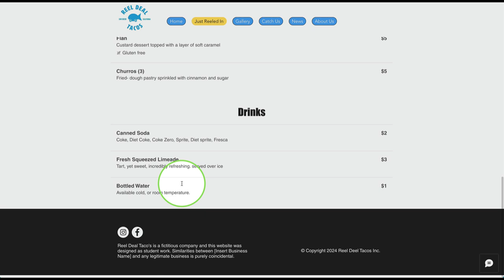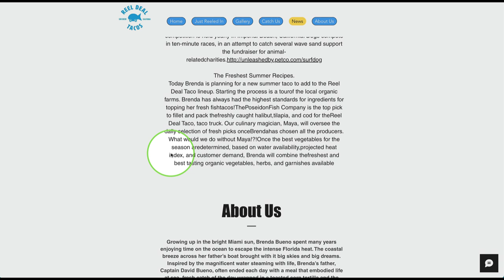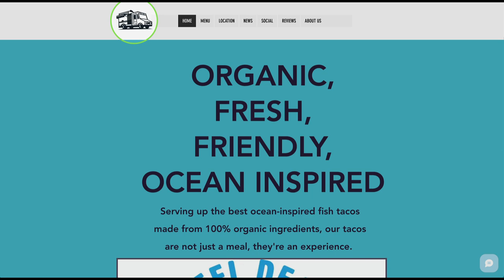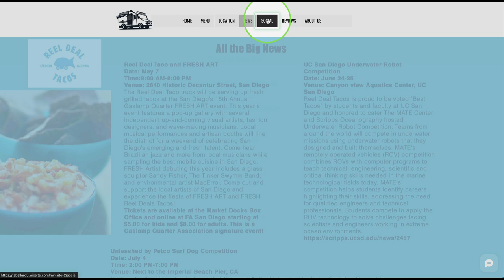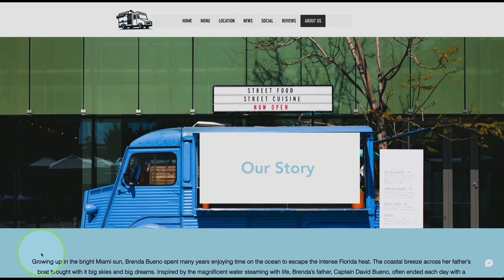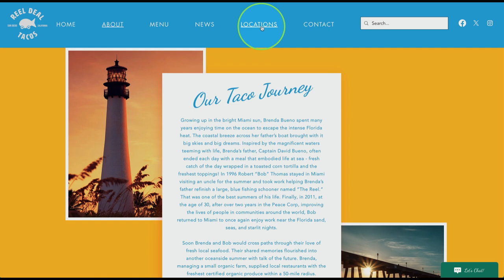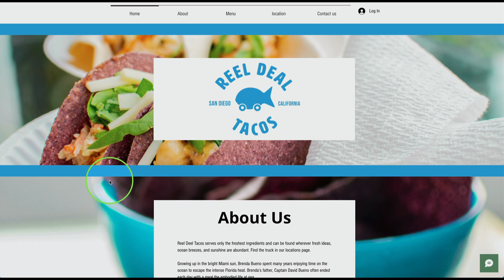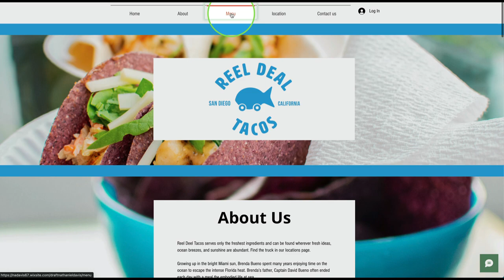RDTACO SITE S & USABILITY